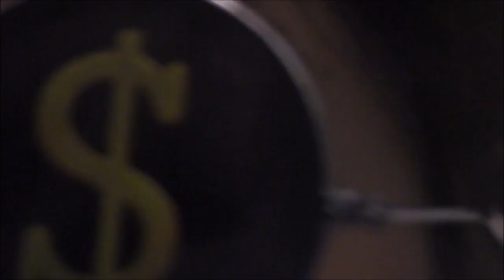Slanted Land - Grab That Cheese [Official Video]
Players: Tova Morrison, Michael White and Christian Kulbe.
Video: by Ziv Taylor.
Recorded at Hidden City Studios in Santa Barbara, CA.

We put this song on pretty much every online music store for your convenience, enjoy!

Amazon Music

Spotify: ► (Search On Spotify)